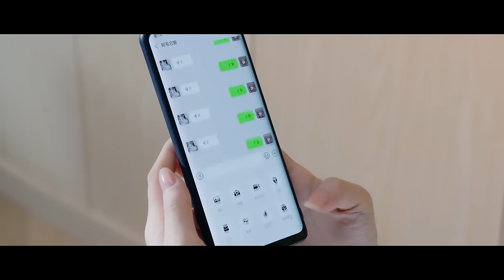醉酒迷情太刺激，萌妹喝醉折騰男神一夜未睡，男神趁機捏嘴灌藥，萌妹一覺醒來沒臉見人🍒 Falling into your smile